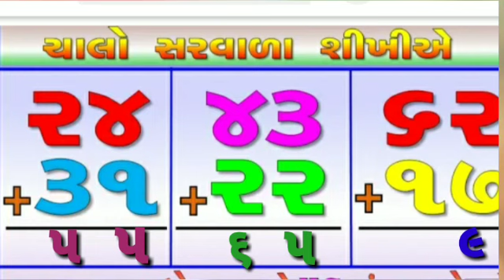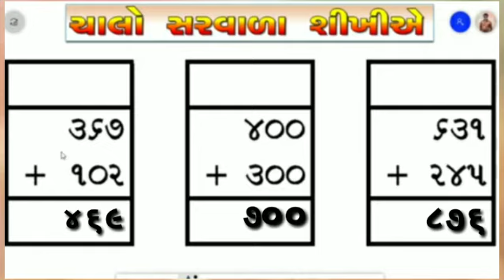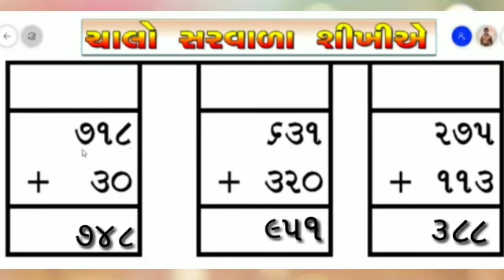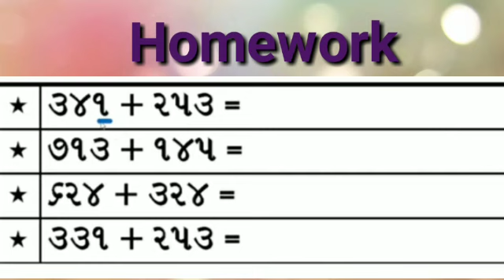હરિઓમ સ્કૂલ ઓફ સાયન્સ std 3 ગણિત ....